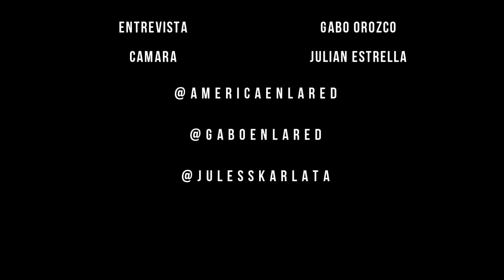CONOZCA QUIEN ES TULIO GOMEZ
Tulio Gomez, Máximo accionista del cuadro escarlata atendió los micrófonos de América En La Red. En esta entrevista  conoceremos su vida como empresario, esposo,  padre y  máximo accionista del equipo mas popular de Colombia.